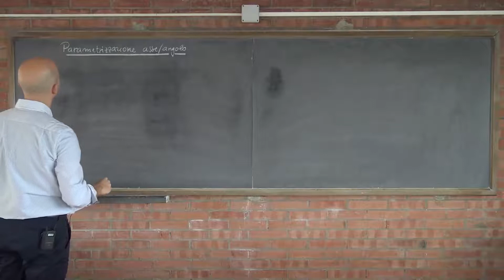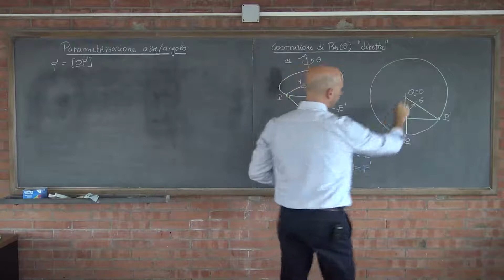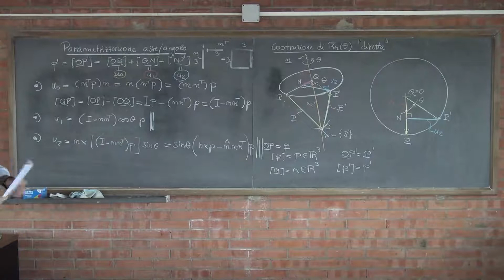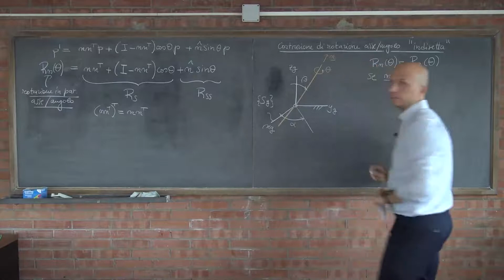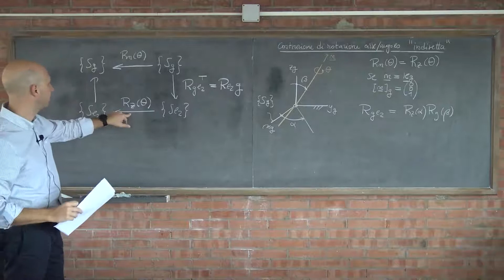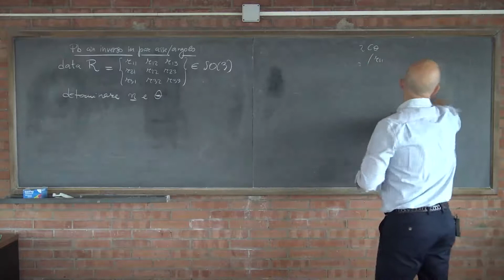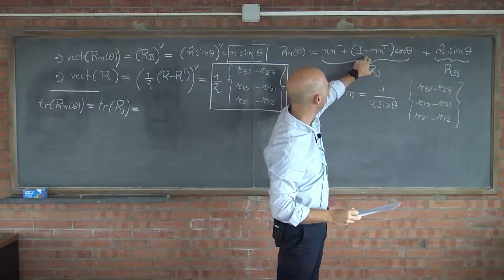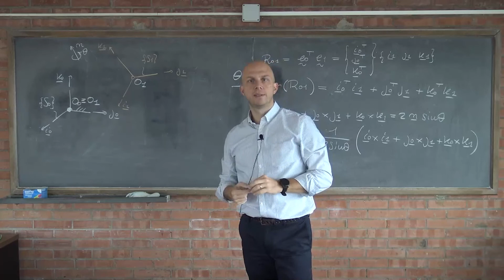Extras 02 - parametrizzazione asse angolo di una matrice di rotazione